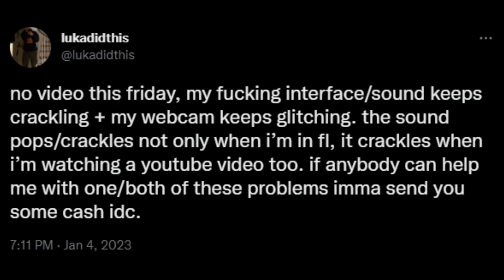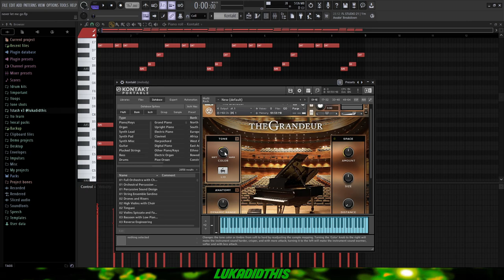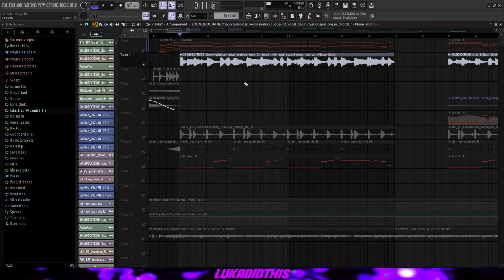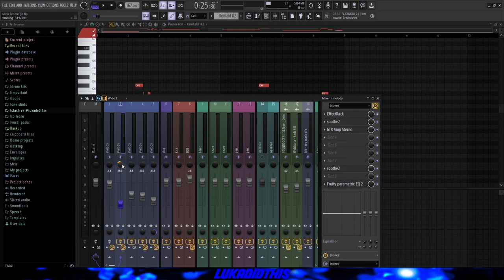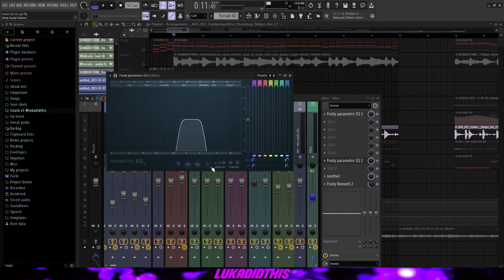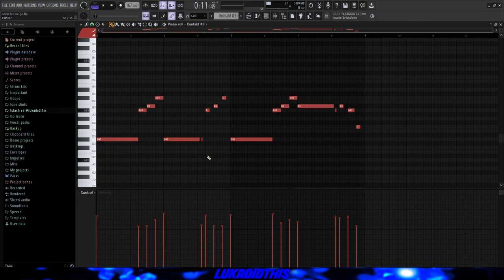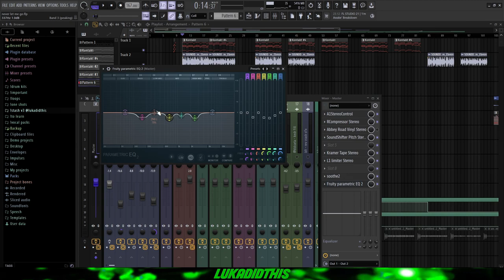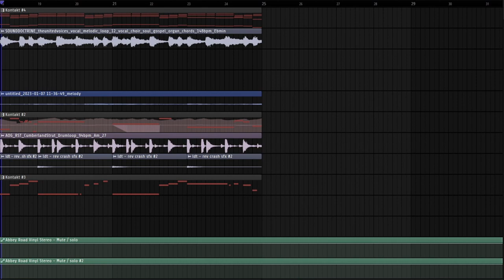How to make Vintage Samples in the style of Cubeatz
If you're looking to add some vintage sound to your samples, then this is the video for you! In this tutorial, I'll show you how to make vintage sounding samples in just a few easy steps.

If You want more tutorials, show some love!
Let me know what type of tutorials you want to see next!

0:00 intro
0:35 sample preview
1:10 piano
2:47 vocals
3:47 electric guitar
4:57 drumloop + crash
6:06 guitar bass
7:03 sample intro
7:50 mastering
8:47 finishes sample
9:24 outro